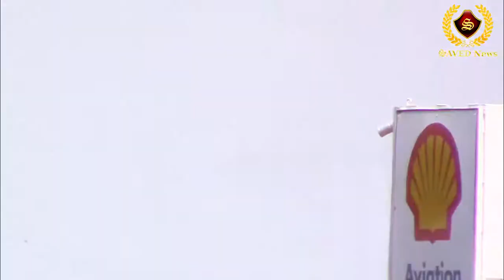Wayne Executive Jetport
Change your settings to HD to fully enjoy. Interview with David M. Fields , Manager of Wayne Executive Jetport talk to SAVED News about the events leading up to Wings Over Wayne at the Wayne Executive Jetport (WEJ), the partnership with Wayne Community College and other area businesses, the vision of WEJ, and WEJ's future. Families and schools are encouraged to visit WEJ.